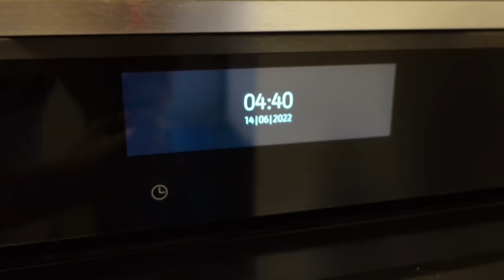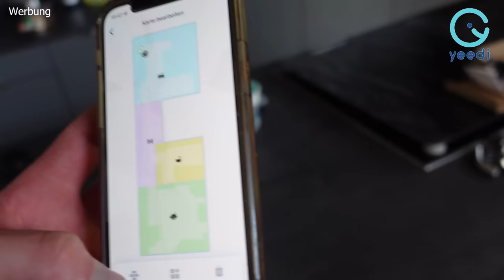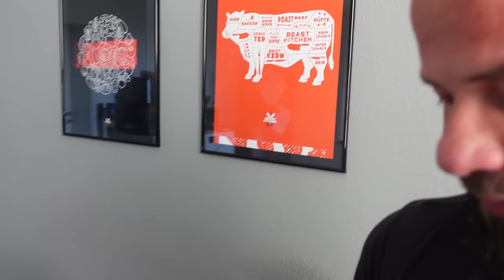vs @lukas Wer MACHT die BESTE PASTA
In einem epischen Pasta-battle treten Lukas und Sharo gegeineinander an! Wer macht die beste Pasta?

Jetzt haben wir noch einen Roboter für Etage 2 das heißt meine Freundin wird mich jetzt safe in Ruhe lassen!

Die Prime Day-Angebote beginnen am 21. Juni, die yeedi Saugroboter-Angebote sind auf die günstigsten Preise aller Zeiten gesunken.

yeedi mop station
Deal Price: 529.99€
yeedi vac max Saugroboter
Deal Price: 239.99€
yeedi vac hybrid
Deal price: 209.99€
yeedi vac 2 pro Saugroboter

Code: HOLLE10